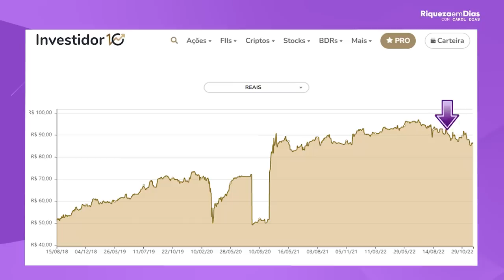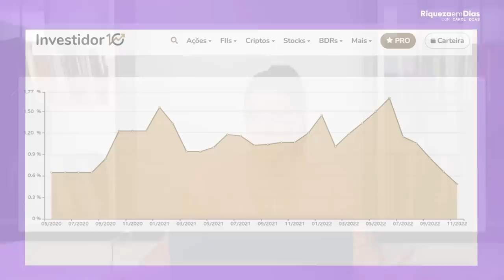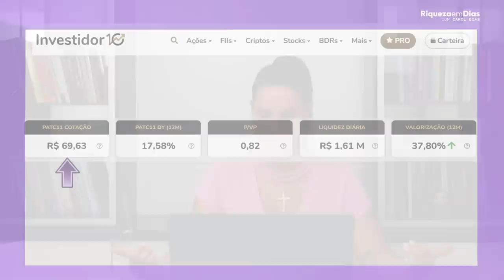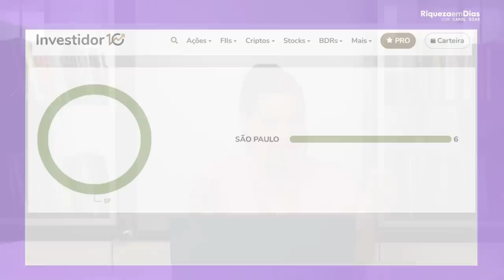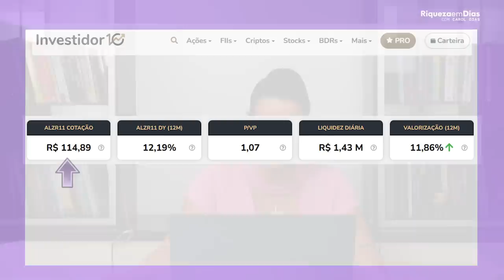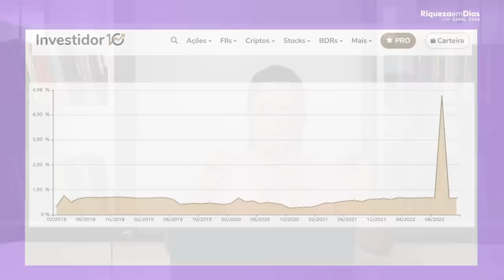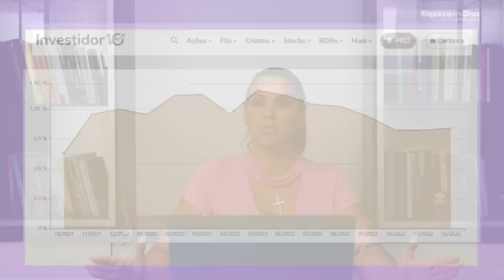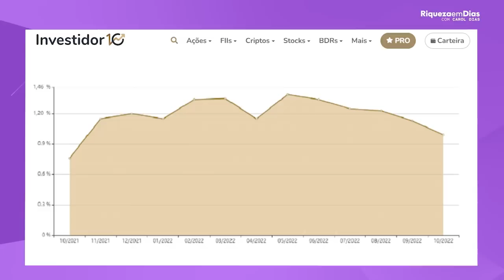5 FIIS QUE ESTÃO PAGANDO MAIS DE 1% AO MÊS EM DIVIDENDOS!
O vídeo de hoje é dedicado para aqueles que gostam dos fundos imobiliários e que buscam pelos melhores pagadores de dividendos para montar uma carteira de fundos imobiliários que pagam dividendos mensais para viver de renda. Eu decidi separar aqui bons fundos imobiliários que estão pagando altos dividendos.

Então, no vídeo de hoje teremos alguns Fiis que estão pagando mais de 1% ao mês em dividendos aos seus cotistas para você ficar de olho e aproveitar essa oportunidade, lembrando que nada disso é uma recomendação de compra, ok meu amor?

Chegou a hora de investir em fundos imobiliários?
Muitos investidores têm se deparado com a queda recente dos fundos imobiliários assim como está acontecendo na bolsa de valores. Nesse sentido muitas pessoas se perguntam: será que chegou a hora de investir em fundos imobiliários? Bem, eu acredito que o investidor de longo prazo não precisa ficar focando nesses momentos econômicos com dúvidas, e sim como uma forma de re-balancear a sua carteira por meio de aportes. Logo, sempre é hora de investir em fundos imobiliários.

Se você gostou desse vídeo sobre  fiis que estão pagando 1% ao mês de dividendos, não esqueça de deixar aquele like e se inscrever no canal para não perder vídeos novos todos os dias aqui no canal

NESSE VÍDEO VOCÊ VAI VER:

00:00 Tema do vídeo: 5 FIIS QUE ESTÃO PAGANDO MAIS DE 1% AO MÊS EM DIVIDENDOS!
01:18 O que são Fundos Imobiliários
01:44 RECR11
02:00 Indicadores fundamentalistas
02:30 O QUE É P/VP
03:00 Cotação
04:00 Histórico de dividendos
05:14 PATC11
06:00 Indicadores fundamentalistas
06:37 Cotação
07:05 Histórico de dividendos
09:30 ALZR11
09:35 Indicadores fundamentalistas
10:50 Cotação
11:32 Histórico de dividendos
13:08 SNCI11
13:13 Indicadores fundamentalistas
13:38 Histórico de dividendos
13:55 URPR11
14:00 Indicadores fundamentalistas
14:35 Histórico de dividendos